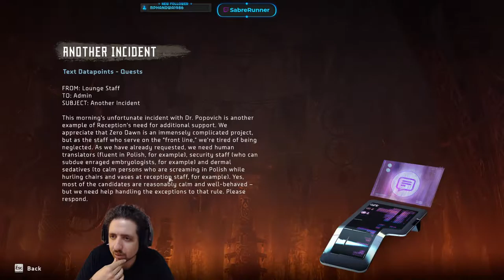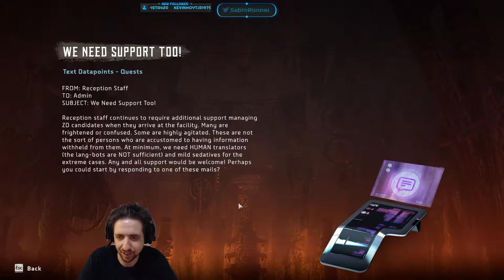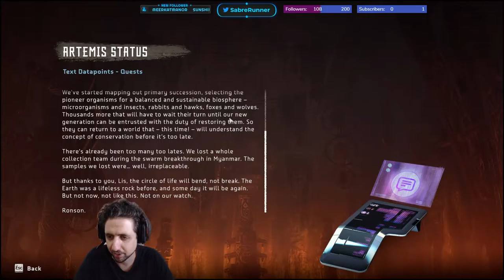Running the Gauntlet˸ Horizon Zero Dawn Part 14